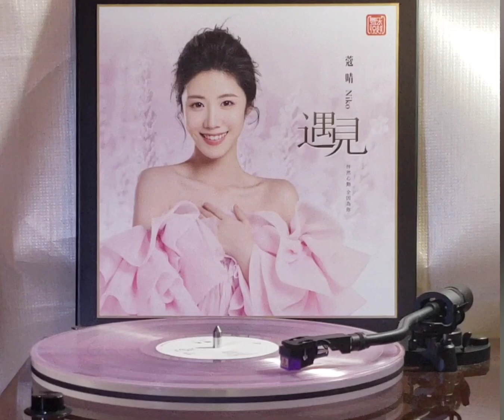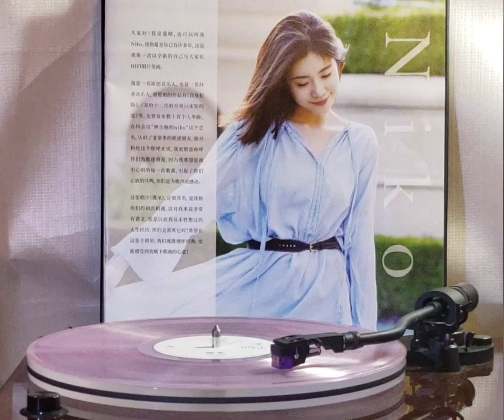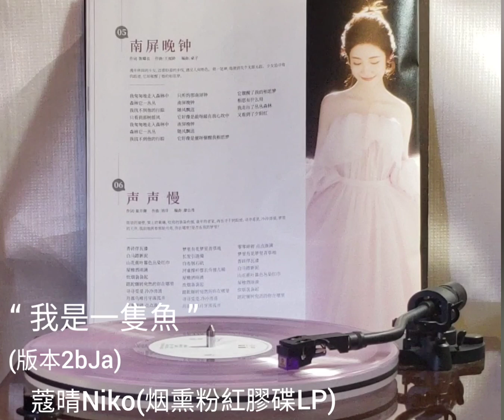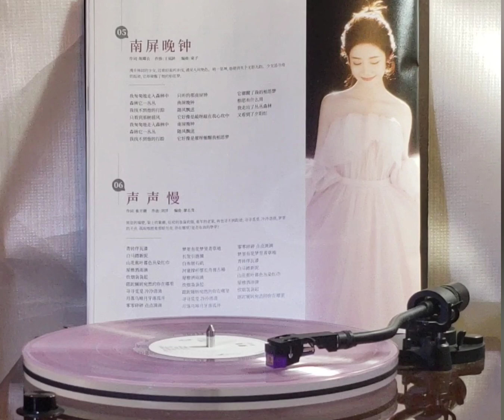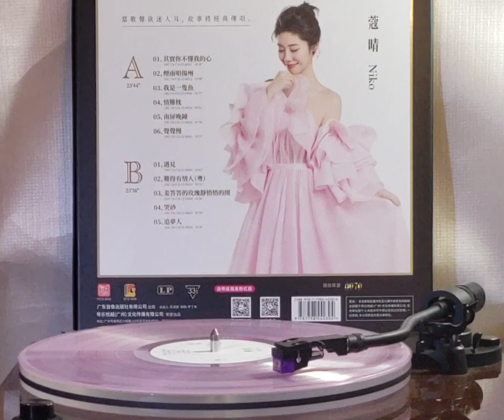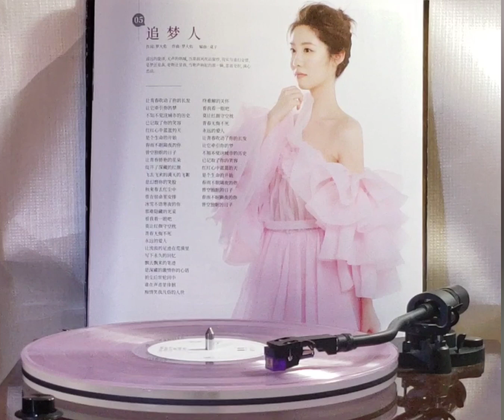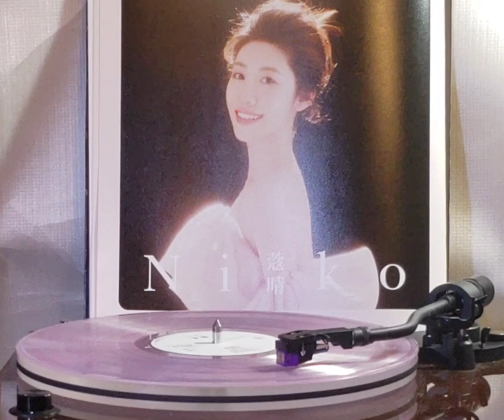晴Niko(熏紅LP)~ “我是一隻魚”版本1ba(0:00)版本1Da(3:33)版本2Ja(7:04)版本2bJa(10:36)版本2Da(14:08)版本2a(17:38)版本2b(21:09)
Artist: 蔻晴Niko

Song: “ 我是一隻魚 ”
版本1ba(0:00)
版本1Da(3:33)
版本2Ja(7:04)
版本2bJa(10:36)
版本2Da(14:08)
版本2a(17:38)
版本2b(21:09)

Album: 蔻晴Niko “遇見”LP專輯 (烟熏粉紅膠唱碟)頭版限量/廣東音像出版社有限公司出版/粵樂悅越(廣州)文化傳播有限公司榮譽出品.